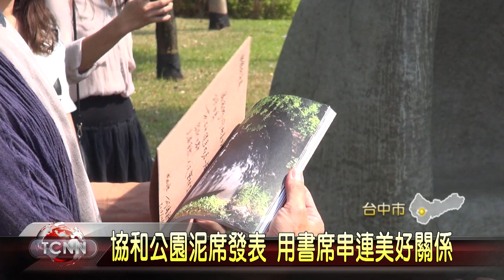大台中新聞 台中協和公園泥席發表 用書席串聯美好關係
源自美好關係計畫,並由兩岸三地設計師與企業家共同發起的設計書席活動,這天,來到西屯區的協和公園,由半畝塘建築師發表泥席的書席空間,而台中市長林佳龍也親自出席,除了肯定美好關係計畫的理念外,當場,也和副秘書長及文化局副局長捐了3本新書,希望透過書席,讓閱讀改變台中「以上新聞可由top NEWS APP收看」